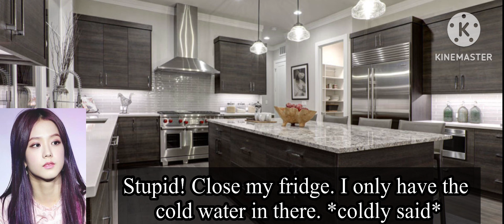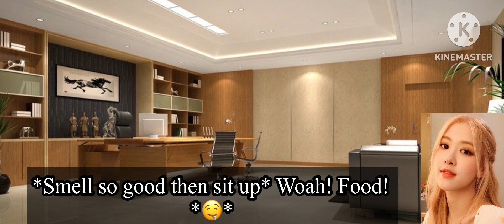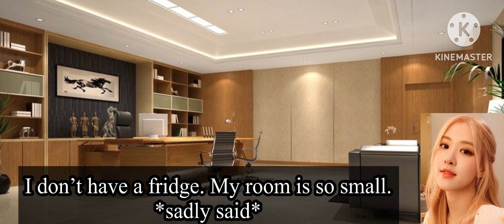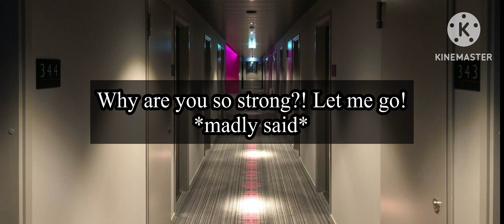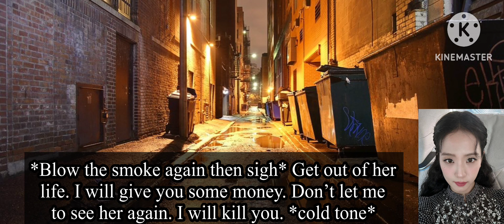Chaesoo FF || The Cold Boss And Her Baby Boo || Ep.01